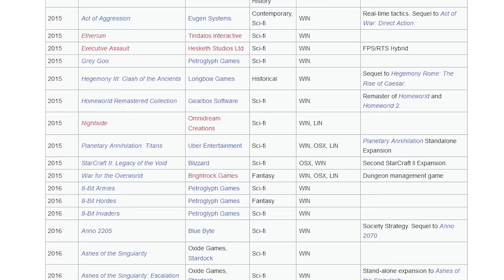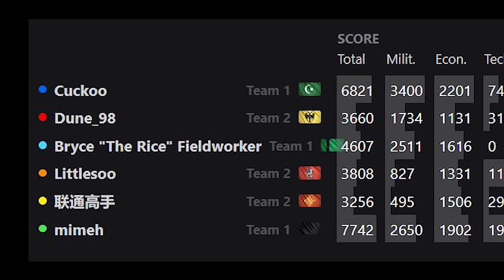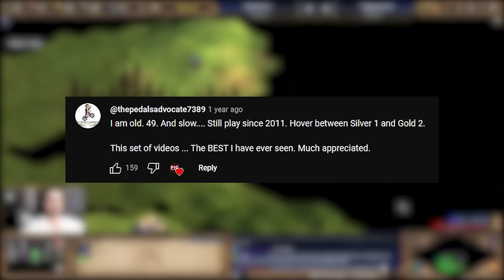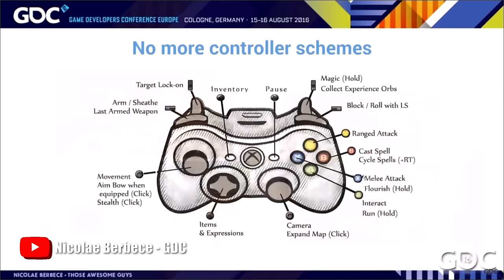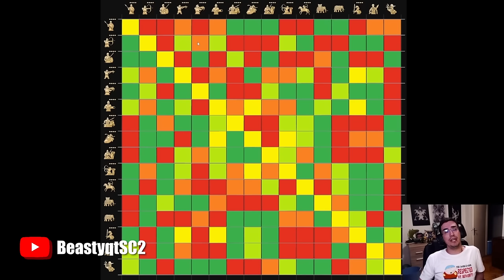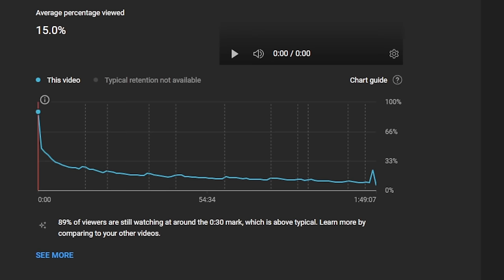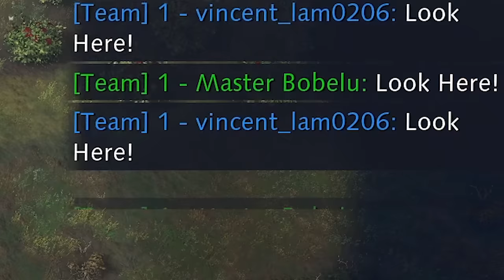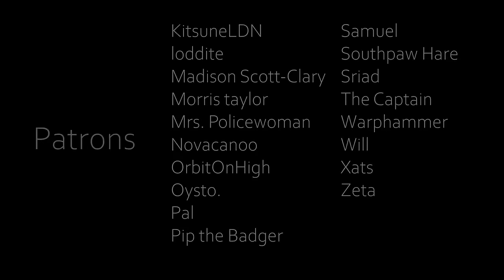Real-Time Strategy is incredible and you should play it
Esports?? Really?

00:00:00 I love Age of Empires
00:00:49 "RTS is dead"
00:05:37 Onboarding
00:07:50 you're wrong about APM
00:14:36 gitting gud at skill-based bimeo james
00:18:48 Multitasking
00:21:48 The Juggling Analogy
00:24:39 The Problem with RTS Tutorials
00:28:05 Task 1: Building your base
00:32:09 shift-command
00:34:42 Task 2: Controlling your units
00:38:49 hotkeys
00:39:37 Control groups
00:42:07 Advancing through the ages
00:43:47 Build orders
00:46:13 Beginner English Longbow Rush
00:47:55 Units
00:51:00 Economy Damage
00:53:51 Win conditions
00:55:04 Siege weapons
00:56:36 End of Beginner Tutorial
00:57:41 Strategy
01:02:17 Scouting
01:04:20 Dynamic Strategy
01:05:08 Strategy Adaptation
01:09:57 Objectives (other than destroying your opponent's base in feudal age)
01:13:54 Ways to play that aren't ranked 1v1
01:14:48 the campaigns
01:15:03 skirmish
01:15:55 co-op vs ai
01:16:25 1v1 vs humans
01:17:00 team games vs humans
01:18:34 free-for-alls vs humans
01:19:31 mods
01:19:58 Final Thoughts